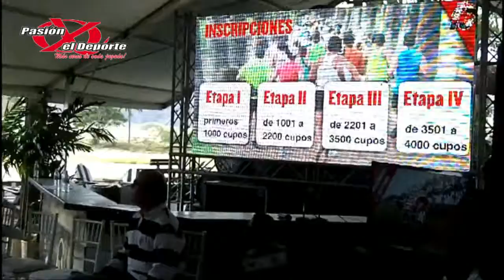Race13K Santa Teresa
El día de hoy se llevó a cabo la presentación de la Carrera 13K Santa Teresa 2017, donde participarán 4000 atletas de diferentes partes del país.